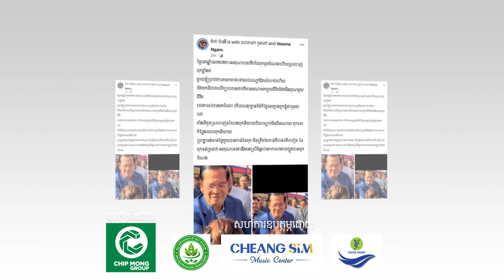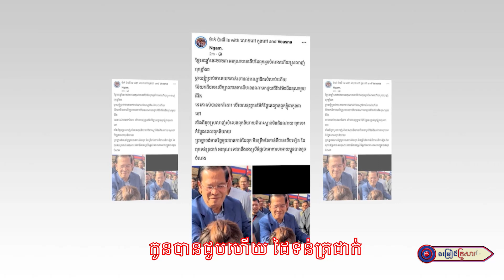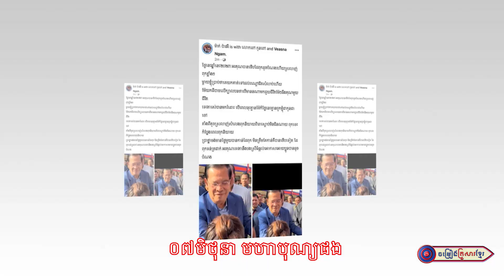កូនសូមគោរពអរគុណបានថើបដៃពុកដូចបំណង II ញុឹល រីន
សូមអញ្ជើញទស្សនា
បទ៖កូនសូមគោរពអរគុណបានថើបដៃពុកដូចបំណង
និពន្ធទំនុកច្រៀង : ឯកឧត្តម ហ៊ឹម សុភា(នភា)
ច្រៀងដោយ : អ្នកនាង ញឹល វីន
បច្ចេកទេសសំឡេង :  លោក មាស ជីវ៉ា
បច្ចេកទេសរូបភាព  : លោក ប៊ួយ សារីន
លំនាំបទ : រលឹមផ្សែងក្រូច
ផលិតដោយ   : KFS